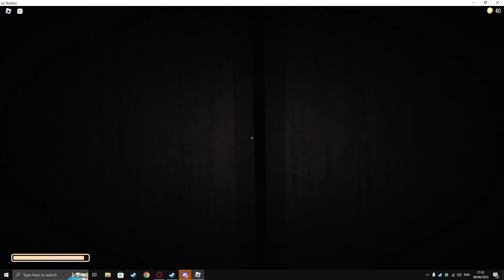free robux cheat